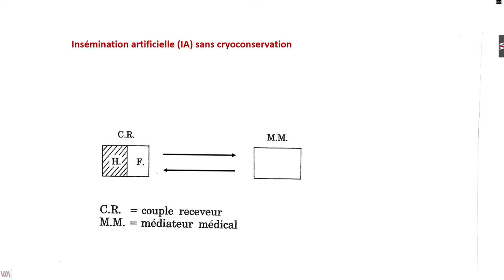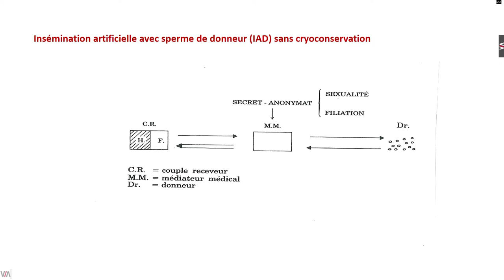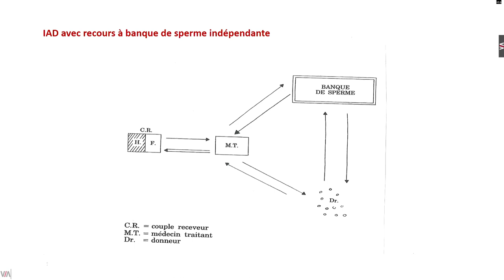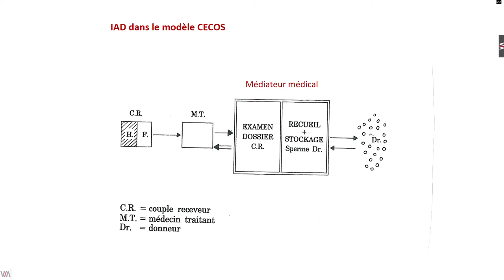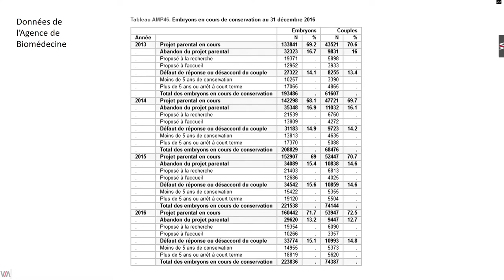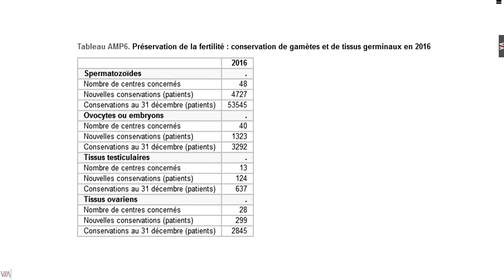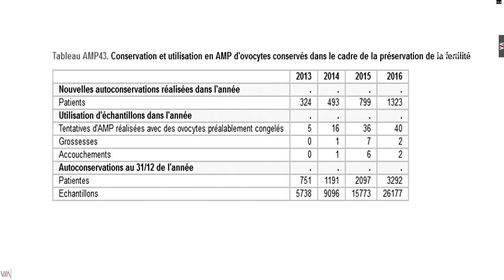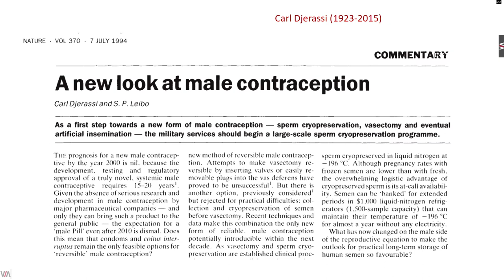Conserver gamètes et embryons hors du corps: quels enjeux sociaux et éthiques ?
Conférence de Simone Bateman-Novaes (CNRS, CERMES 3) dans le cadre du cycle « La bioéthique : aux frontières de la vie ».

A l’heure où la question de la procréation médicalement assistée est au cœur des débats politiques et parlementaires, il est utile de se repencher de façon critique sur des techniques médicales liées à la reproduction, leur évolution et leurs nouveaux usages, afin d’éclairer les choix contemporains.

Paolo Mantegazza (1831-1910), médecin et anthropologue du 19e siècle ayant étudié les effets du gel sur le sperme, imagina la création de banques de sperme pour que les soldats, en cas de décès, puissent permettre à leurs épouses de concevoir et faire naître des enfants de leur sperme. De telles banques n’ont trouvé les conditions techniques de leur création qu’à partir de la seconde moitié du 20e siècle, initialement pour un usage dans l’élevage bovin. Avec le perfectionnement des techniques de cryoconservation (procédé de refroidissement à très basse température, - 196C°), toutes les cellules reproductrices animales et humaines (sperme, ovocytes et embryons) peuvent désormais être conservées hors du corps pour un temps indéterminé.

Qu’est-ce qui a motivé et justifié la cryoconservation de cellules reproductrices humaines ? Dans un premier temps, elle servait principalement des objectifs médicaux et sanitaires liés aux pratiques de procréation assistée. Elle permettait de mieux maîtriser la succession des étapes biologiques nécessaires pour obtenir la conception d’un nouvel individu (recueil ou prélèvement des gamètes mâles et femelles, contact et fusion des gamètes, transfert de l’embryon dans l’utérus), et de préserver la santé des personnes y ayant recours. Or la cryoconservation intervient à chaque fois pour remettre à plus tard, soit le moment de la conception de l’embryon, soit son transfert à l’utérus.

C’est le fait de pouvoir désormais dissocier les étapes de l’acte reproductif et d’accumuler en parallèle des cellules reproductrices dans des lieux spécialisés, qui rend possible de nouveaux usages médicaux et scientifiques de ces cellules, mais aussi d’autres manières de penser ce qui est acceptable en matière de fertilité et de procréation.

Simone Bateman est sociologue, directrice émérite de recherche au CNRS, au Centre de Recherche Médecine, Sciences, Santé, Santé Mentale, Société (CERMES3). Ses recherches portent depuis une trentaine d’années sur des pratiques médicales et scientifiques qui suscitent des controverses éthiques et un débat public concernant leur légitimité et leur régulation. Elle a également été membre du Comité Consultatif National d’Ethique pour les Sciences de la Vie et de la Santé de 1992 à 1996.